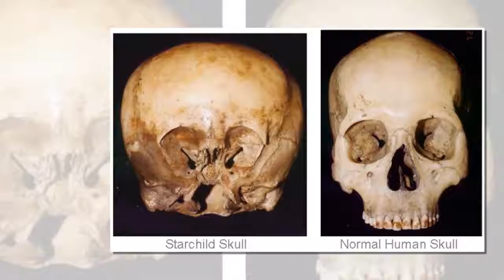The Mystery behind the Starchild skull: The remains of an ancient Alien?